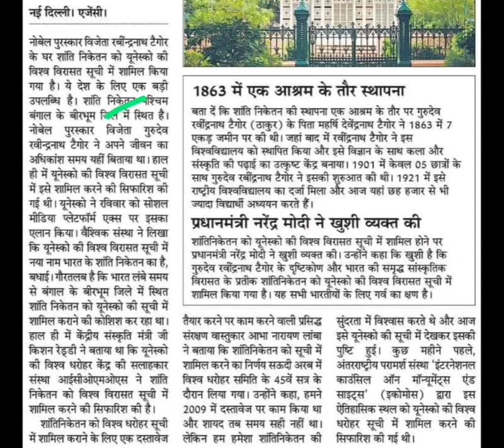शांतिनिकेतन विश्व विरासत सूची मे शामिल,shanti niketan latest news,world Heritage shanti niketan news